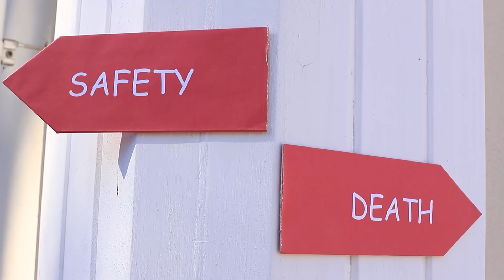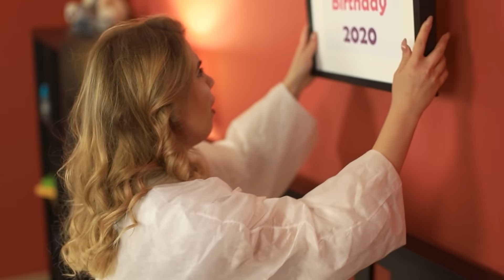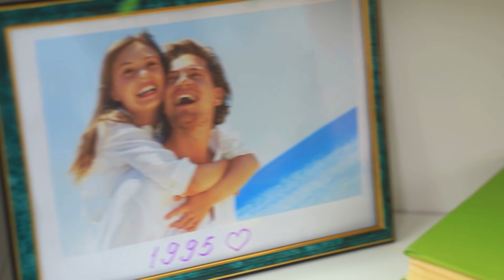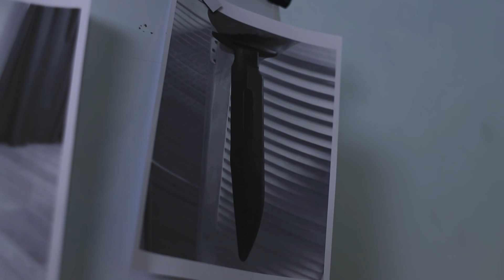14 Fastidiosi Cliches Dei Film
Perché i protagonisti di alcuni film si comportano in modo completamente illogico e pericoloso? È da molto tempo che ci poniamo questa domanda, e abbiamo deciso di capire qual è il problema!